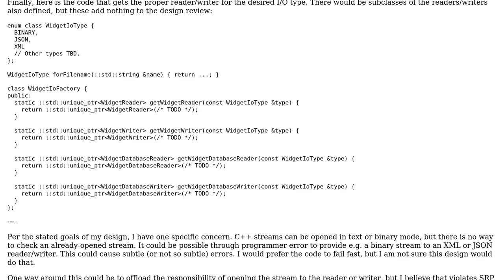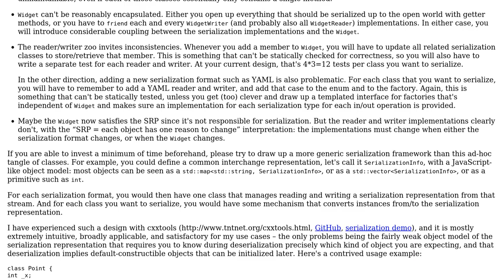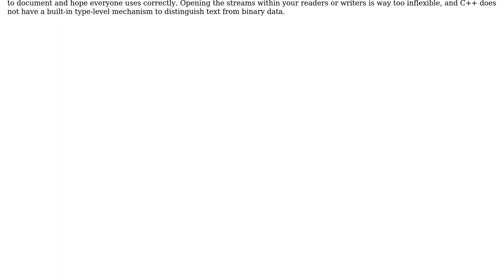Software Engineering: C++ serialization design review